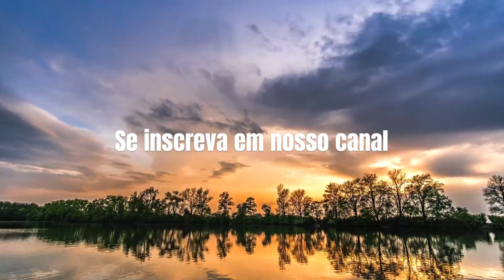O que é a Lei de Moore, Evolução, Limitações e Impacto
A Lei de Moore é uma previsão feita pelo co-fundador da Intel, Gordon Moore, em 1965, que afirma que o número de transistores em um chip duplicaria a cada 18 a 24 meses, enquanto o custo por transistor continuaria a cair. Isso significa que a capacidade de processamento de computadores dobraria a cada 18 a 24 meses, tornando os computadores mais poderosos e acessíveis.
Em outras palavras, a Lei de Moore prevê que os computadores ficarão cada vez mais poderosos ao longo do tempo, graças ao aumento do número de transistores em chips. Esta previsão tem se mostrado correta por muitos anos e tem sido uma das principais forças por trás da evolução da tecnologia da informação.
A Lei de Moore é importante porque tem um impacto significativo na forma como vivemos, trabalhamos e nos comunicamos, graças à evolução constante da tecnologia da informação. Nesta aula, vamos explorar a Lei de Moore em mais detalhes, incluindo suas origens, sua evolução e seu impacto na sociedade.
A Lei de Moore tem sido uma das principais forças por trás da evolução da tecnologia da informação nos últimos 50 anos. Desde então, a capacidade de processamento de computadores aumentou enormemente, permitindo que desenvolvamos novos dispositivos e tecnologias como smartphones, tablets, inteligência artificial, entre outros.
a Lei de Moore é uma previsão importante que tem influenciado significativamente a evolução da tecnologia da informação. É a razão pela qual podemos ter computadores mais poderosos e dispositivos eletrônicos mais avançados do que jamais tivemos antes.
🔴Se ficou com duvida deixe um comentário
🟢De um like no video para ajudar